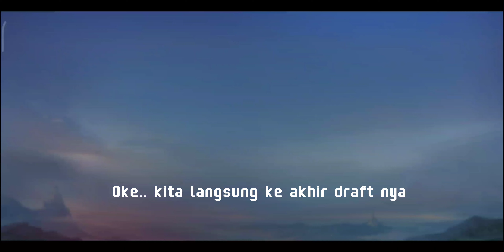CLAUDE GAMEPLAY,PENTINGNYA BAITING SKILL MUSUH MENGGUNAKAN SKILL 2 CLUDE. Claude vs Popol&kupa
GAMEPLAY CLAUDE
SEMOGA MERHIBUR DAN MENGINSPIRASI KALIAN.

DEVICE       :FOCO X3 PRO
APK EDIT    :CAPCUT

DI BANTU JUGA FOLLOW TIKTOK : @ditftdexter

Semoga channel ini makin berkembang, berkat dukungan kalian